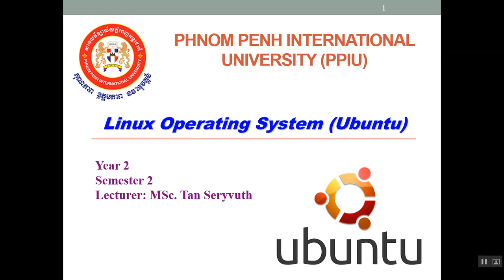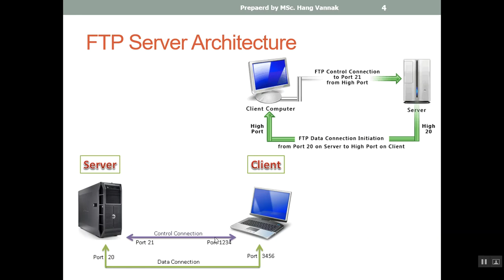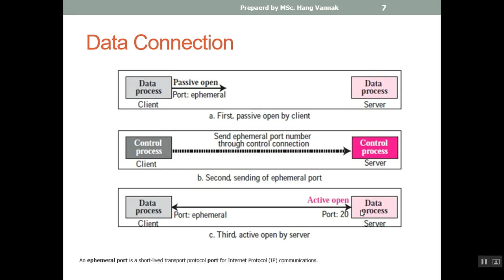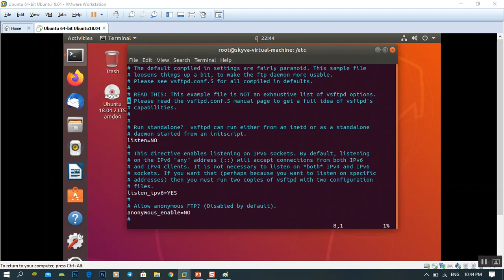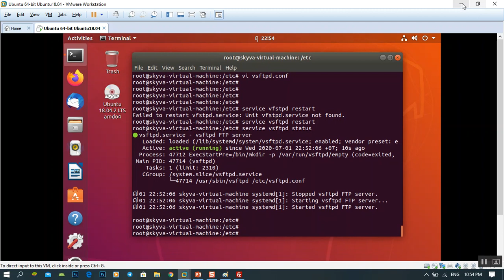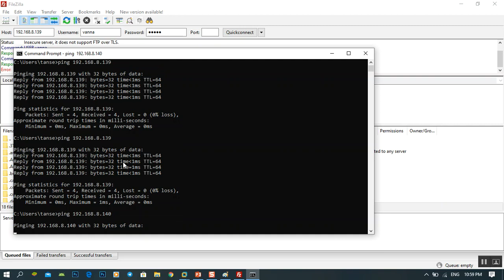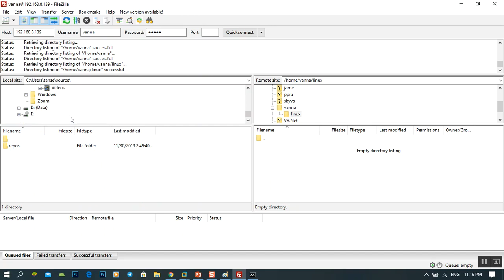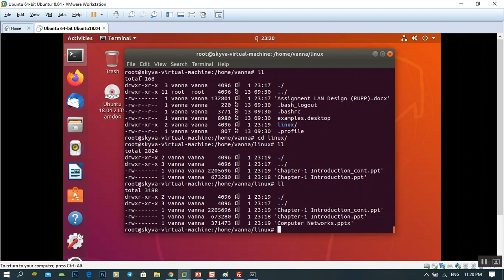How to install FTP server on Ubuntu Server 18.04